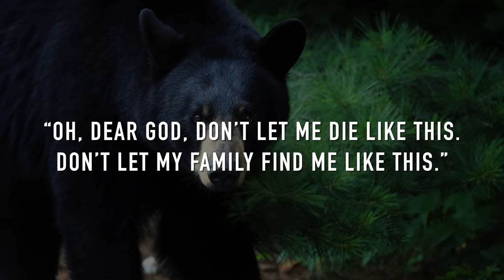This Predatory Bear Horribly Mauls Joe But Then His German Shepherd Arrives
It was a peaceful May morning, in 2013, and Joe Azougar was enjoying his decision to leave the madness of Toronto and move to a remote place. The change in scenery was huge. Toronto is home to millions of people, a cultural and financial hub. Moving from that kind of place to a tiny cabin in the middle of the woods is not exactly a walk in the park, but on that morning, Joe was proud of his decision. He’d taken a huge decision by moving, but it still seemed like the right thing to do, albeit it’d been only about a month since his move.